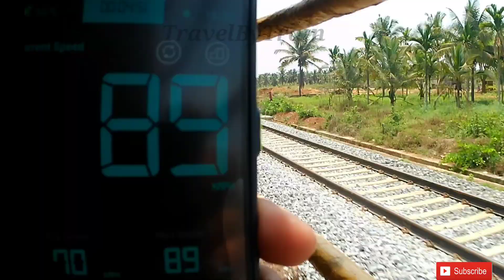Arsikere To Tumkuru Train Journey | Latest Update On Electrification April 22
GPAY- I’m inviting you to use Google Pay, Here’s my code (Nf63d)- just enter it before your first transaction.

CRED- Hi! I am sending you upto Rs. 250 towards your credit card bill this month. Sign up on CRED using this link